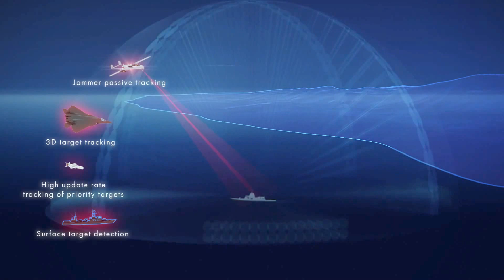Thales - Sea Fire 500 AESA Multi-Function Fixed Array Radar Simulation [1080p]